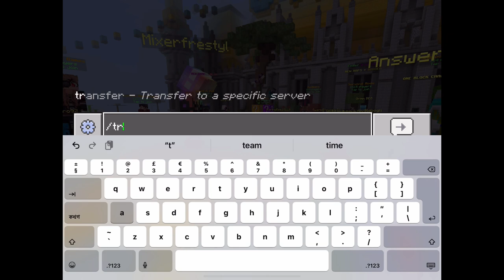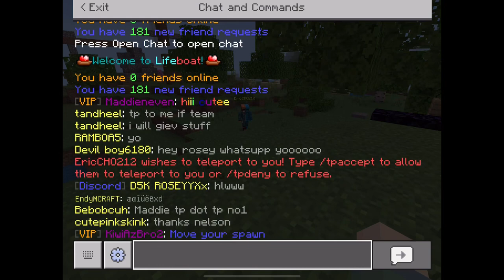Minecraft Lifeboat Survival Mode SM 16 / Having Slow Lagging Glitch Disconnection Server Problem